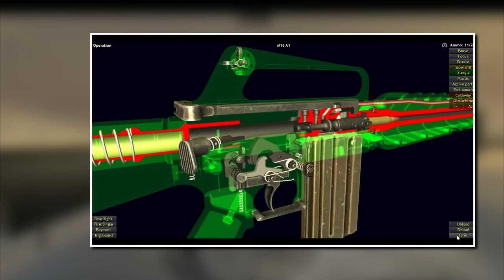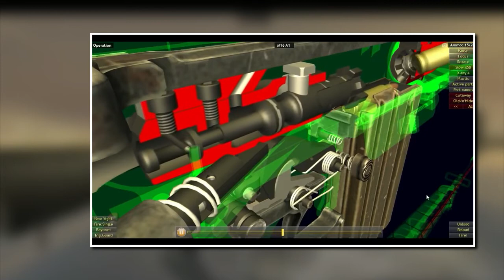History of the AR--15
The animation is from the world of guns. I give a brief history of the AR-15 rifle